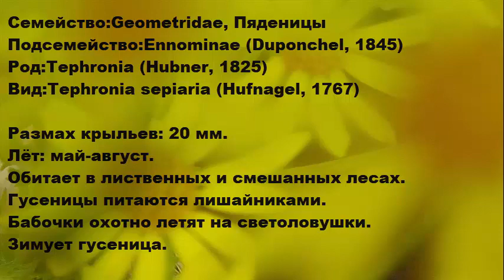ИНСЕКТАРИЙ: 231. Tephronia sepiaria